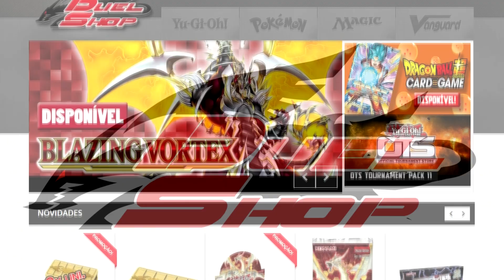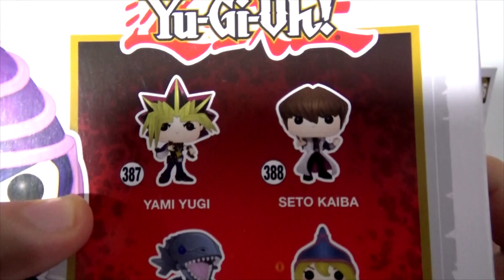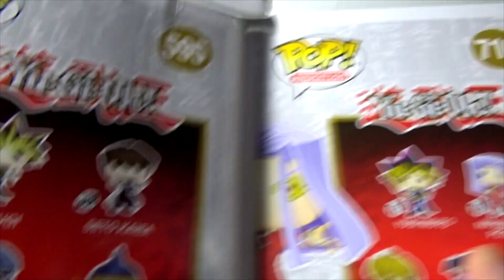YU-GI-OH | FUNKO DE MAGO NEGRO E PEGASUS !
🤑🤑🤑Cupom 5%: GAMER

Então meus queridos cabeças, no video de hoje, vamos de UNBOXING de FUNKO DE YU-GI-OH ! Quero mostrar meus novos funkos de MAGO NEGRO e PEGASUS !
Apenas um video pocket dessa semana!